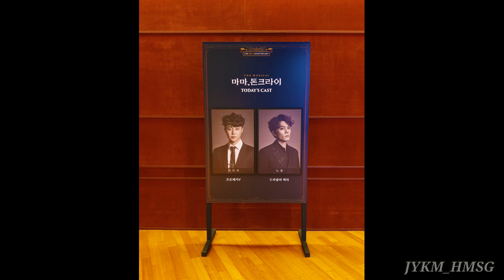20210529 낮공연 뮤지컬 마마돈크라이 (Mama don't cry) ㅋㅓ튼콜 (노윤,최민우)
마돈크 준비 연습생 2년차 만에 데뷔하신 두 신입♡
Curtaincall Numbers
-나를 사랑한
-You're so beautiful
-Mama don't cry